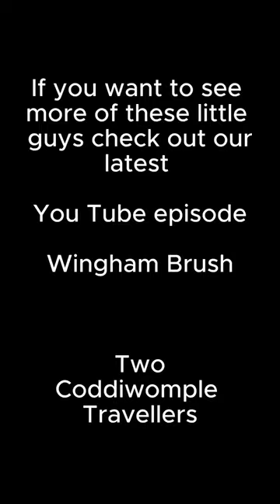Wingham Brush Short